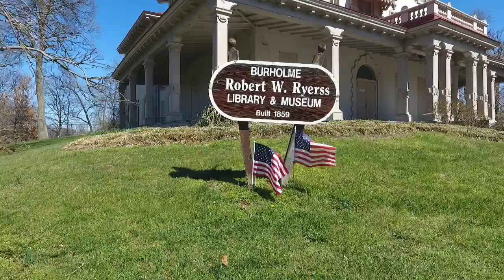Ryerss Museum & Library1859 Philadelphia (Dji Phantom 4)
Ryerss Mansion, also known as Burholme Mansion, is a historic mansion in the Fox Chase neighborhood of Philadelphia, Pennsylvania.
The house was built on 85 acres by merchant Joseph Waln Ryerss in 1859 overlooking Burholme Park, one of the highest vistas in Philadelphia.
In 1905 the house was turned over to the city and it opened as a park, museum, and library in 1910 “Free to the people forever” under the administration of the Fairmount Park Commission.